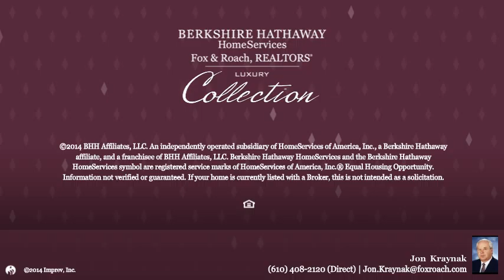0000 OLD AIRPORT RD DOUGLASSVILLE, PA 19518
Jon Kraynak Berkshire Hathway HomeServices, Fox & Roach - Malvern-Paoli Home Marketing
5 beds 2.1 baths